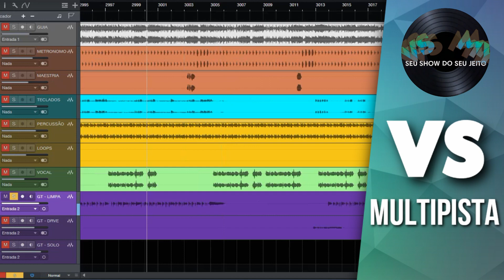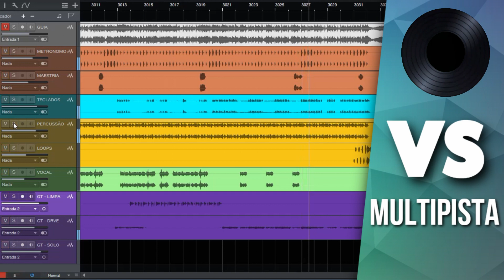🎭 VS MULTIPISTA - PRA FRENTE | Ivete Sangalo [My Vs]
🆚 multpista MIXADO E ORGANIZADO, pronto para importar no projeto do seu Show.

📎Arquivos  contidos na Pasta:

🎸 VIOLÃO LR                                      [ se houver ]
🎸 GUITARRA LR                                 [ se houver ]
🪗 SANFONA LR                                  [ se houver ]
🎹 TECLADO LR                                   [ se houver ]
🪘 PERCUSSÃO LR                              [ se houver ]
🎧 LOOPLR                                           [ se houver ]
🎤 VAOCAL LR                                     [ se houver ]
🎷 SOLO                                               [ se houver ]
📐 METRONOMO e CONTAGEM